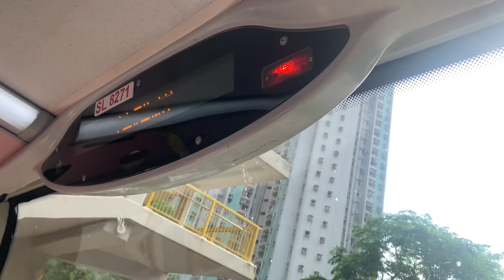九巴74K線 - 怡雅苑 + 請緊握扶手 報站（SL8271）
（粵）下一站係怡雅苑。
（英）The next stop is Yee Nga Court.
（普）下一站是怡雅苑。